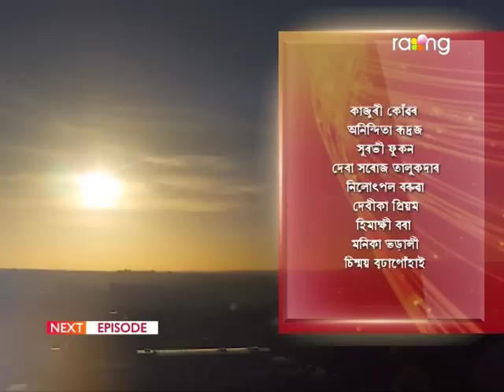Angikar - অঙ্গীকাৰ | 17th May 2023 | Ep No 39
সমীৰৰ পৰা মৃন্ময়ে নিজক কেনেকৈ বচাব?